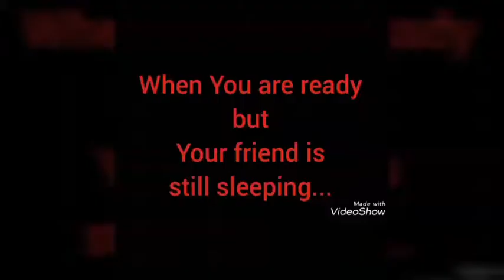Something happen in Medical college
Gajju khan medical college